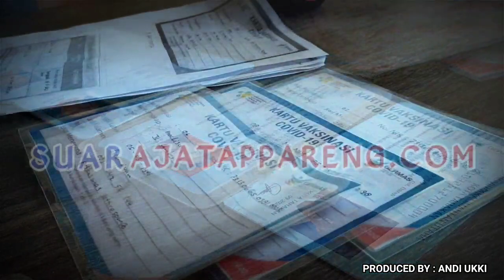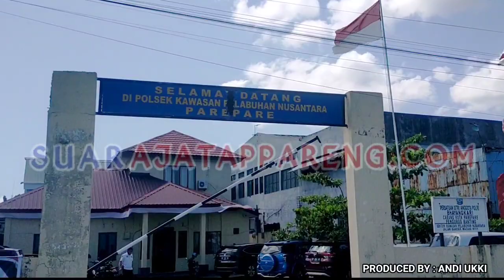BAWA KARTU VAKSIN DIDUGA PALSU ! POLISI AMANKAN CALON PENUMPANG KAPAL DI PELABUHAN PAREPARE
PAREPARE, SUARAJATAPPARENG.COM - Polsek Kawasan Pelabuhan Nusantara (KPN) mengamankan sebanyak 6 calon penumpang di Pelabuhan Nusantara Parepare.

Sejumlah calon penumpang hendak melakukan perjalanan ke Kalimantan ini, terpaksa diamankan di Polsek KPN saat ditemukan membawa kartu vaksin diduga palsu.

Kapolres Parepare, AKBP Welly Abdillah mengungkapkan, pihaknya menemukan sejumlah calon penumpang membawa kartu vaksin diduga palsu itu saat melakukan pemeriksaan.

"Sementara ini yang didapat pada saat pemeriksaan, kurang lebih sebanyak 6 kartu yang diduga palsu," ungkapnya kepada awak media di Polsek KPN, Senin (9/8/2021).

Lebih lanjut, mantan Kapolres Barru ini menjelaskan awal mula pengungkapan kartu vaksin diduga palsu ini.

"Memang rutin anggota ini (Polsek KPN) mendampingi dari pihak pelabuhan untuk pemeriksaan penumpang kapal. Pada saat mendapatkan informasi, kemudian serius ditindaklanjuti dan langsung diperiksa kemudian didapat 6 kartu vaksin yang diduga palsu," terang AKBP Welly Abdillah.

Lebih lanjut, polisi berpangkat dua bunga dipundaknya itu mengungkapkan, kartu vaksin diduga palsu itu didapatkan dari dugaan sementara asal Kabupaten Wajo.

"Sekarang ini kita dalami dulu dari beberapa orang diamankan oleh pihak polsek. Nanti kita telusuri, apakah memang benar kartu vaksin ini dikeluarkan dari Kabupaten Wajo," pungkas Welly Abdillah. (Andi Ukki)